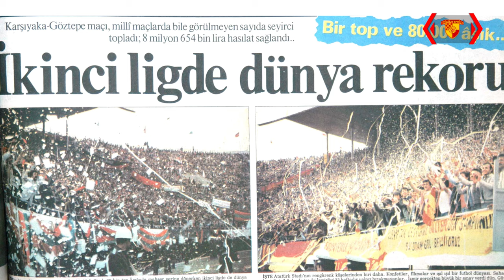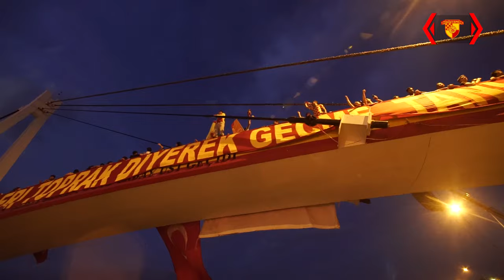Göztepe Stadı Tanıtım Videosu GöztepeStadıGeliyor | Göztepe Spor Kulübü